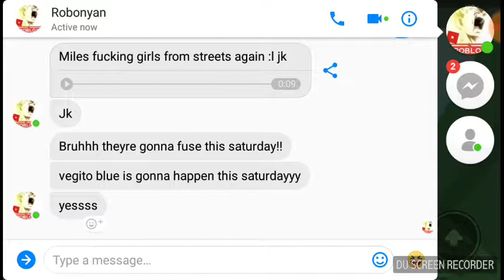Coming home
By Cinderella